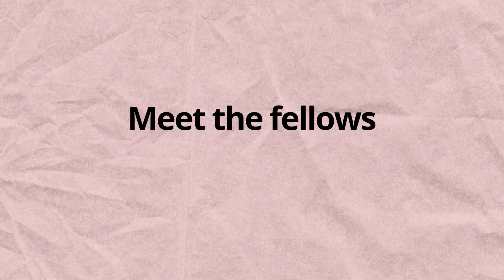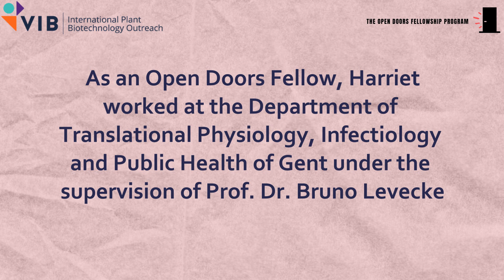Dr. Harriet Angewch - Open Doors Fellowship Program (Cohort Gamma 2024/2025)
Meet the fellows!

In this series, our fellows from the Cohort Gamma (2024/2025) of the Open Doors Fellowship Program introduce themselves and their research field.

Dr. Harriet Angewch is a Senior Lecturer at Gulu University's Department of Biology. During her Short Research Stay, Dr. Angewch was hosted at the UGent Laboratory of Parasitology.